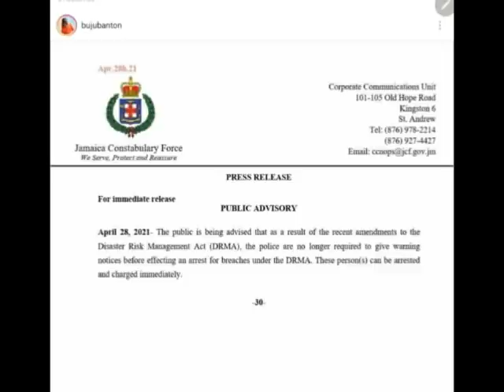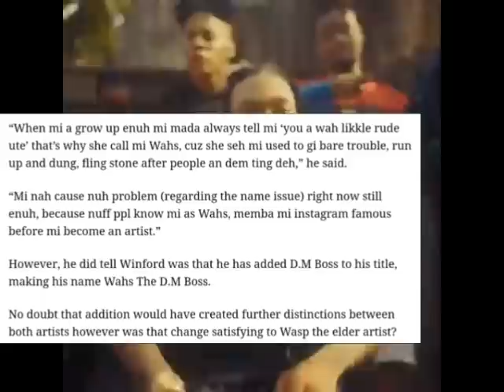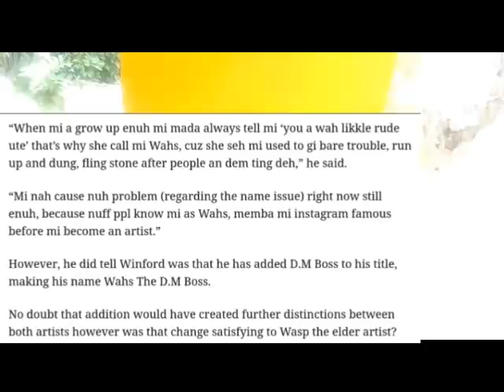😱BUJU BANTON EXP0SES W!CKEDLY | MISS KITTY OWES AP0L0GY | INTENCE BR0THER WAHS V$ WASP | REBEL